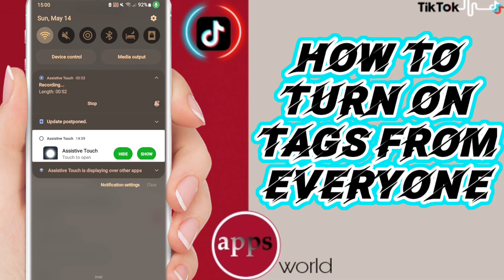How To Turn On Tags From Everyone On TikTok App